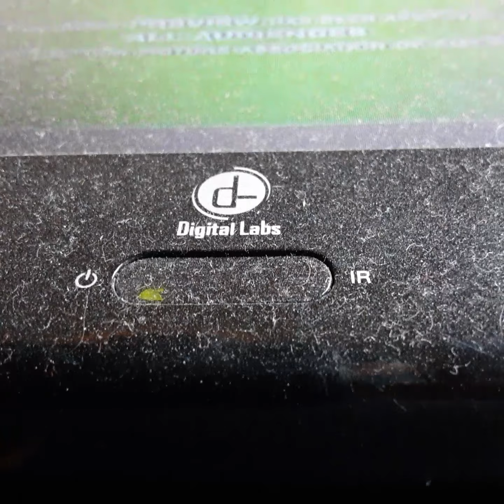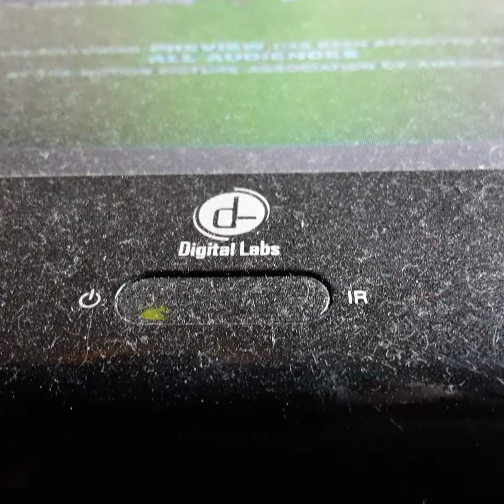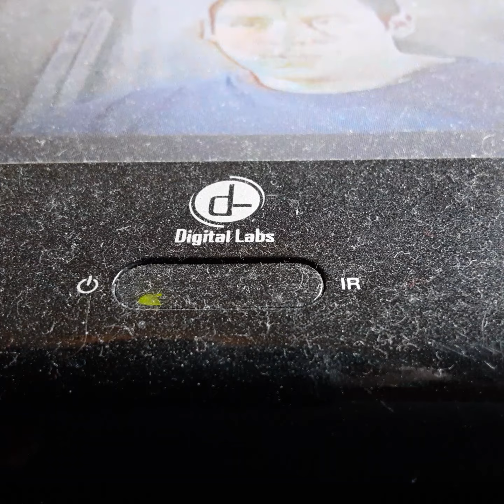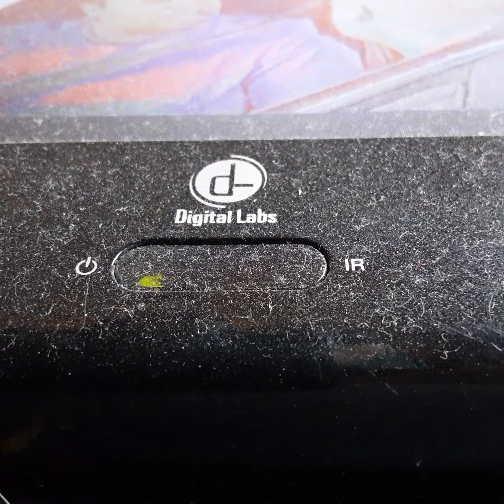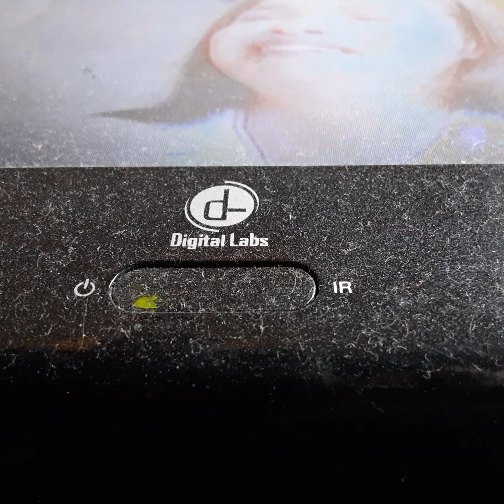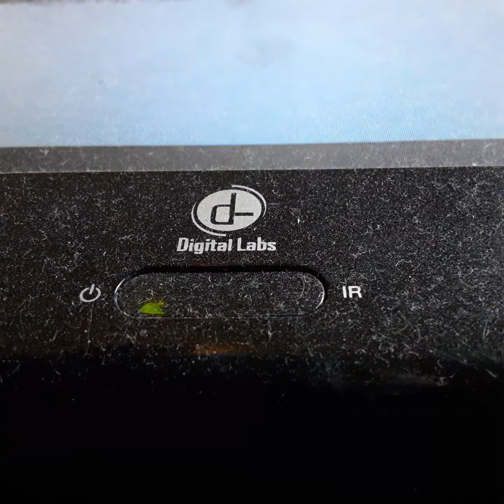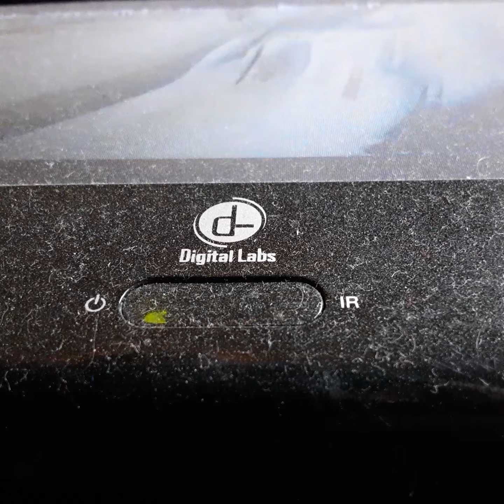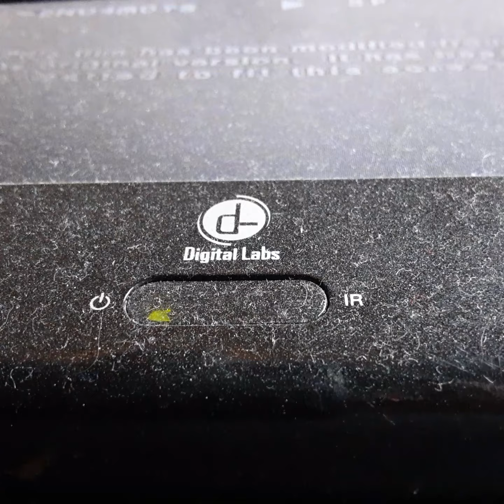Opening To XXX 2002 VHS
From 2002
Columbia Pictures & Revolution Studios Presents XXX Ven Desal Samuel L Jackson & Danny Tredo